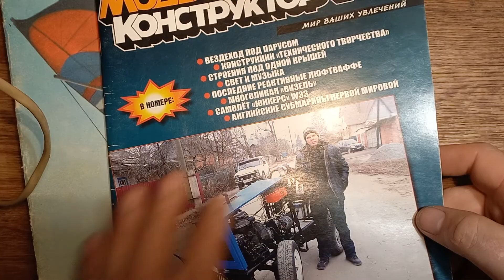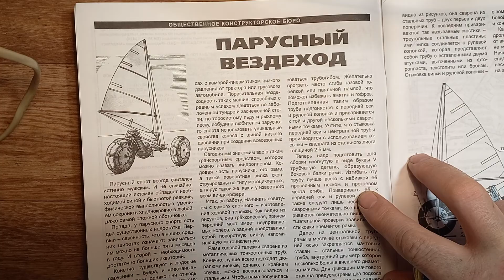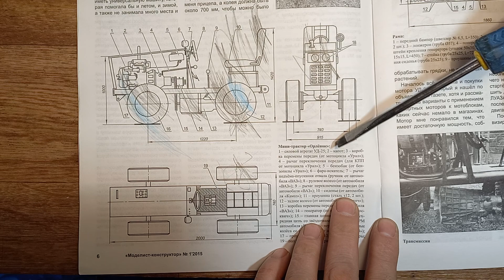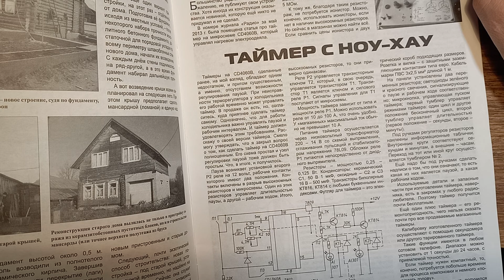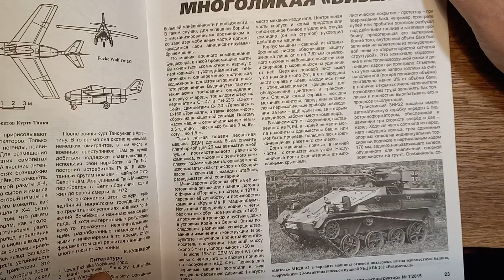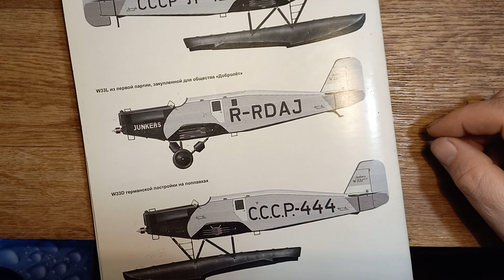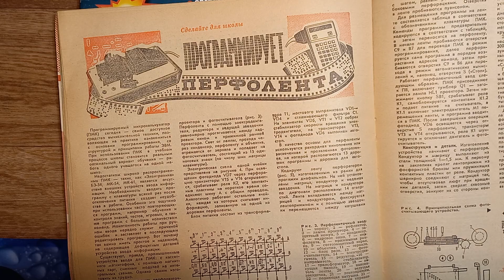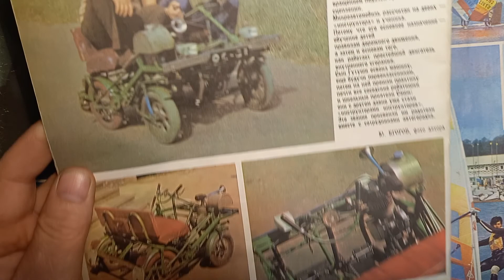журнал "Моделист Конструктор" в 21 Веке !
журнал МК-2015 №1 -краткий обзор
вездеход под парусом. мини трактор.таймер.  немецкая военная техника.